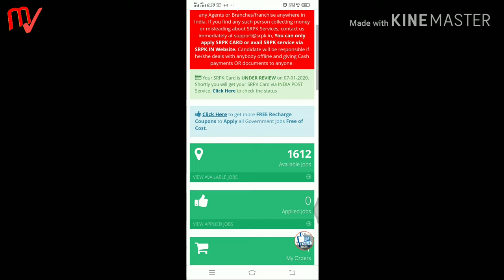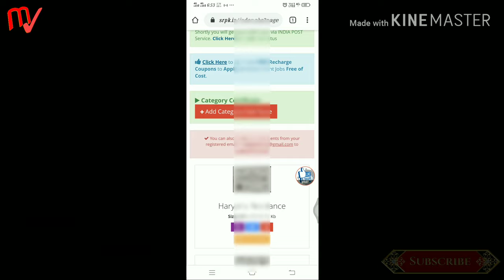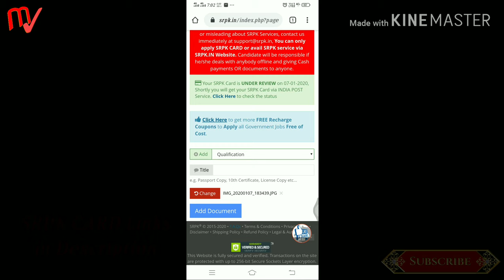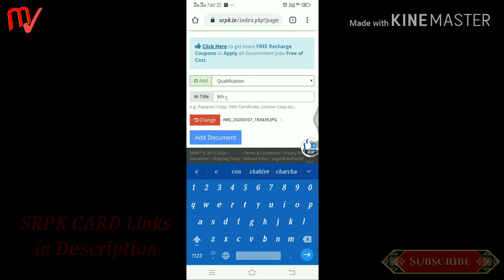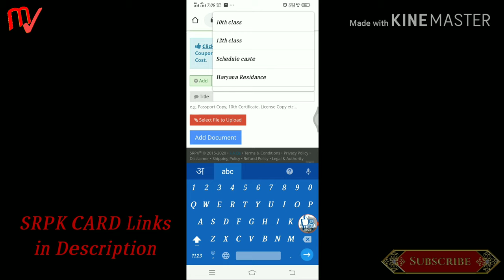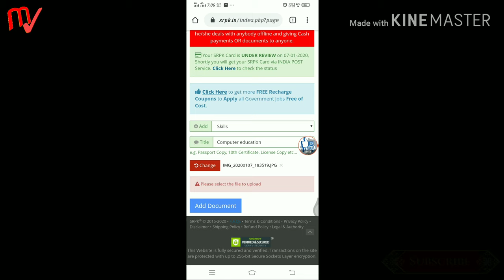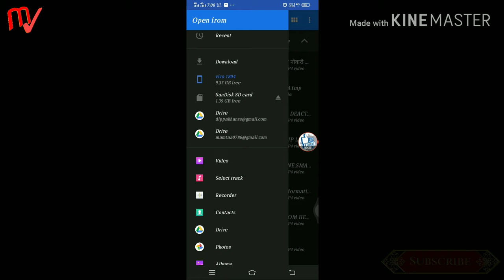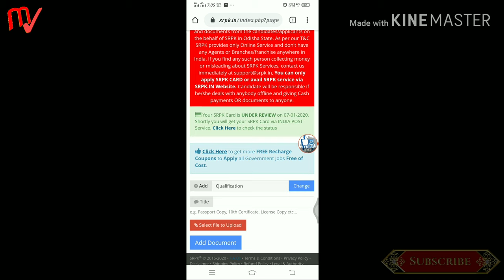SRPK CARD BENEFITS IN HINDI, SRPK CARD ONLINE APPLY, SRPK CARD DOCUMENT UPLOAD, [SRPK CARD]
SRPK CARD BENEFITS IN HINDI, SRPK CARD ONLINE APPLY, SRPK CARD DOCUMENT UPLOAD [SRPK CARD], SRPK CARD BENEFITS/WHAT IS SRPK,

GROUP Loan ONLINE LOAN PHONE SE LOAN  पाएं फ़्री /Online Free Mobile recharge Business Ideas in Hindi / Success Tips.

SELFIE Stick Cum Tripod
Best LAPTOP Under 20K 1TB
Boya BY M1 Cheap Mic
Best Cheap Tripod
Milton bottle hot & cold 24 hrs
Pure Copper Water Bottle
Shilpa Shetty Noni Juice
TDS METER Drinking Water
Rich Dad Poor Dad Book
Wireless Bluetooth Headset
CLOTH ALMIRAH
ROOM HEATER BLOWER
BEST & CHEAP SMART ANDROID TV

WHAT IS SRPK
SARKARI NAUKRI
MODI CARD
MODI YOJANA
NAUKRI
SRPK JOBS
GOVT JOBS
HOW TO APPLY ONLINE JOB
SRPK CARD JOBS RECRUITMENT
2020 NEW JOBS
CARD SRPK
SRPK CARD KAISE BANAYE
ONLINE APPLY SRPK CARD
ONLINE SRPK
SRPK CARD BENEFITS IN HINDI